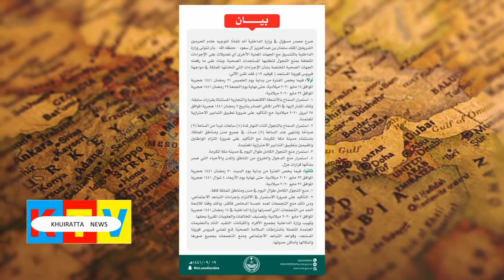Latest News Saudi Arabia Khuiratta Tv Azad Kashmir Pakistan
Latest News From Saudi Arabia Khuiratta Tv Decided too
Saudi Arab Ne Bahot Ahem Fesla Kar Diya